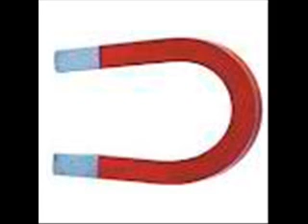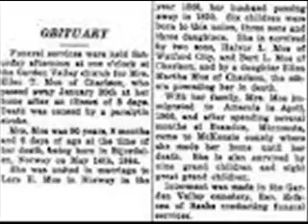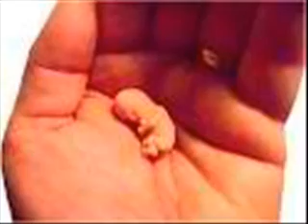URG7 PRESENTS LBCPT "LIFE GOES ON"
FROM THE URG7 LBCPT ALBUM,VISIT CDBABY.COM SEARCH URG7 AND EVRYWHERE DIGITAL MUSIC IS SOLD!
Goggle,Goggle Plus, iTunes, iHeartRadio
Slacker, Tidal, Spotify, Rhapsody, XBOX
Entertainment ,Educational, Music,Blogs